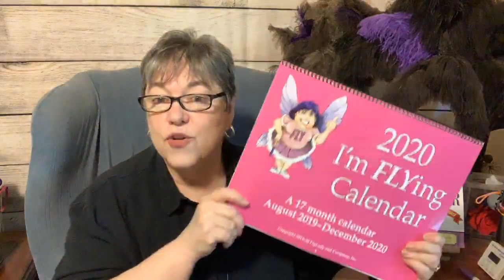Question and Answer Day